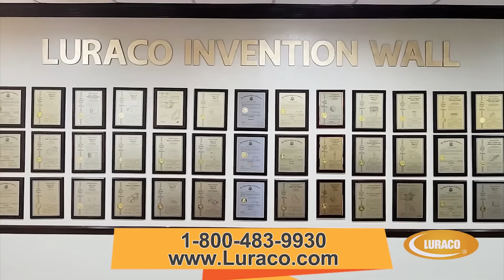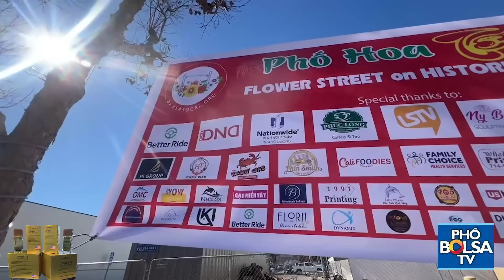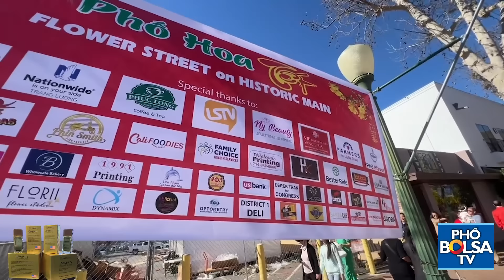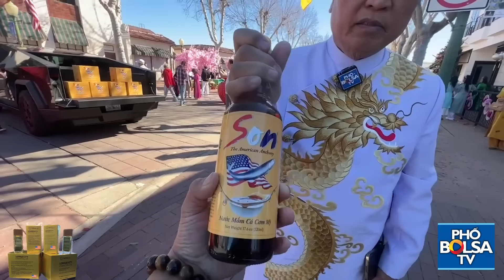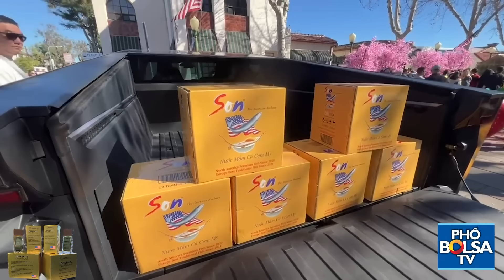Giữa chốn Phố Hoa Đường Main tràn ngập hoa xinh, gái đẹp, ông Ngô Kỷ nói gì, muốn gì?